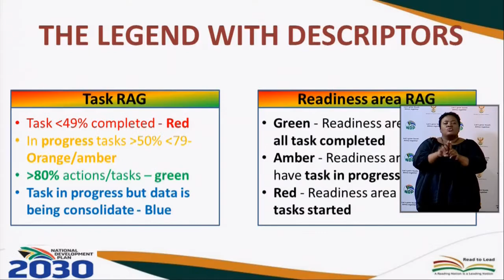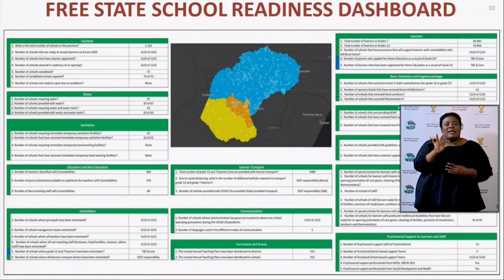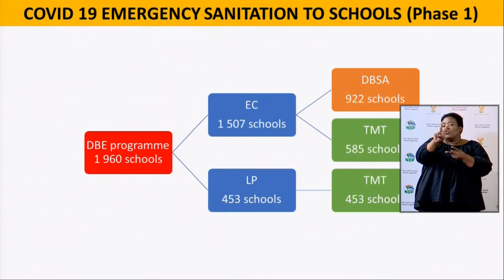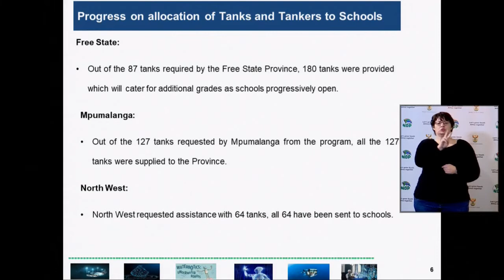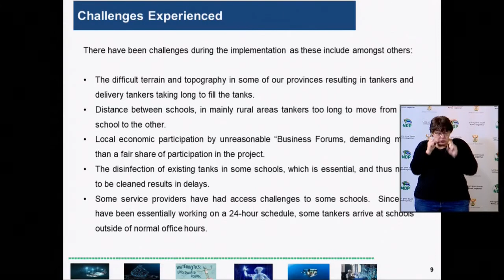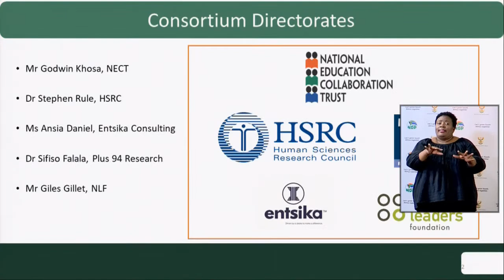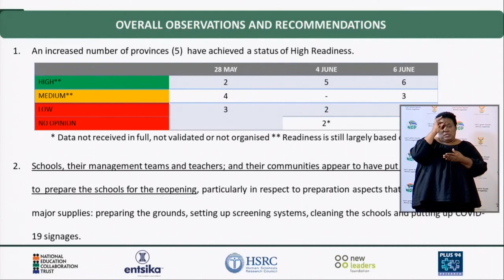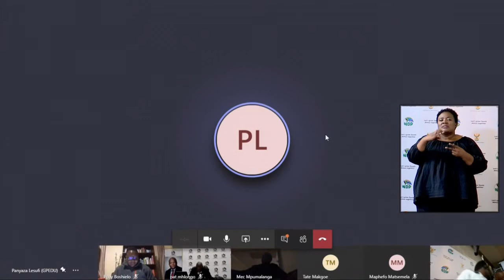The Minister of Basic Education, Angie Motshekga together with MECs of Education briefing media on t